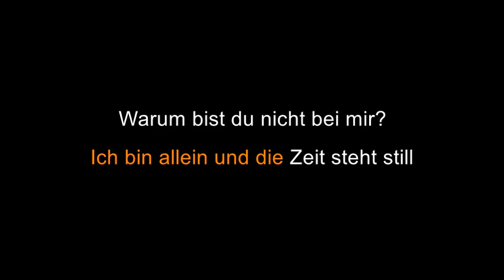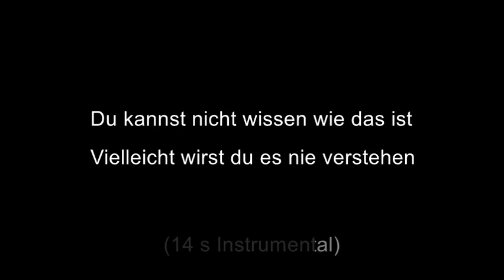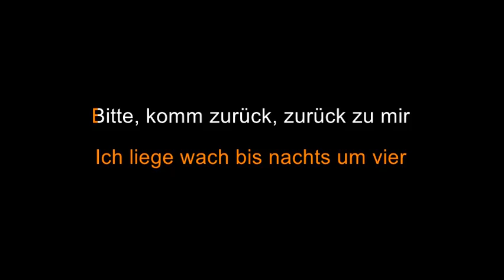die ärzte - Komm zurück (Unplugged) [Karaoke]